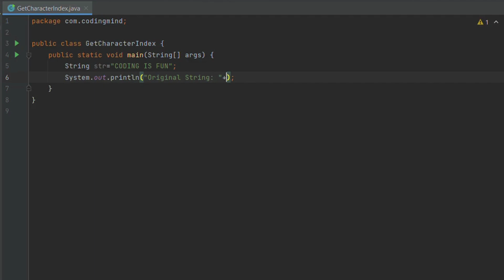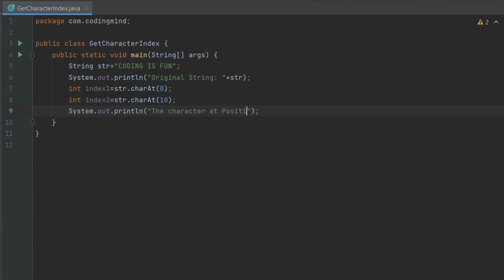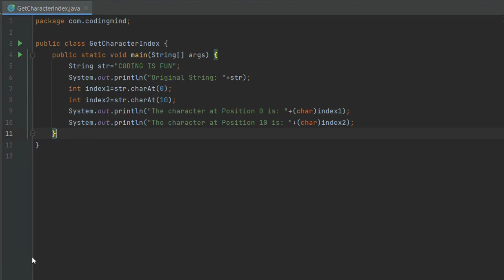Get the Character At The Given Index Within The String IN JAVA